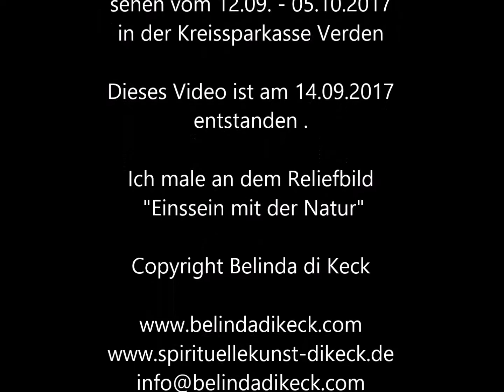Erlebnis "Schaumalen" in der Kreissparkasse Verden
hALLO zUSAMMEN

zu meiner Freude habe ich die Erlaubnis bekommen, parallel zu meiner Ausstellung "The Inside Out - Seelenbilder" im Foyer der KSK an einem meiner Werke weiter zu arbeiten.
Das ist bisher mein größtes Atelier. Mein Dank geht an Frau Bettin, Herrn Direnga und Frau Dr. Patolla, die mir dies ermöglicht haben.

Die Ausstellung ist zu sehen vom 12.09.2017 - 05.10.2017 zu den Geschäftszeiten der KSK.

Ich freue mich auf Besuch!